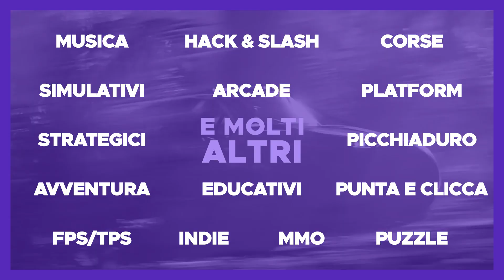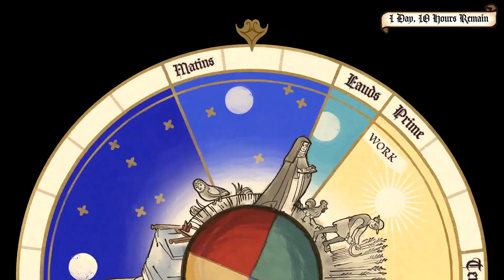Un Xbox Game Showcase ricco di sorprese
ENEBA.com - Usa il codice FrecciaBlu per un 3% di sconto aggiuntivo

L'Xbox Game Showcase è infine giunto innanzi a noi, svelando un gran numero di produzioni che hanno saputo galvanizzarmi a dir poco. In attesa che questi titoli giungano sul mercato, approfittiamone per fare un bel recap di tutto quello che si è visto